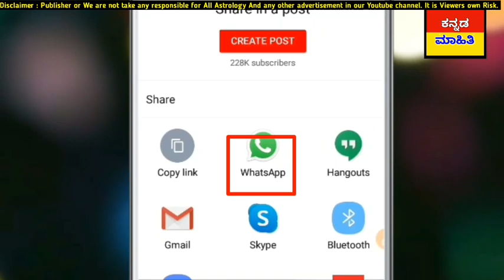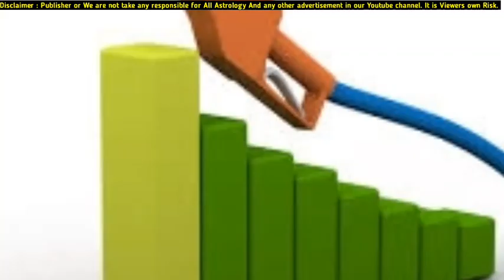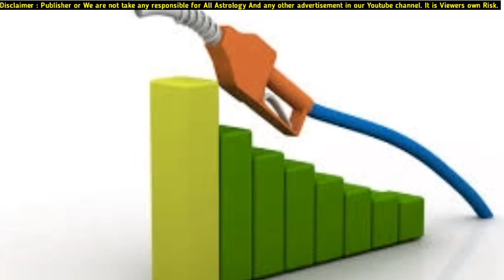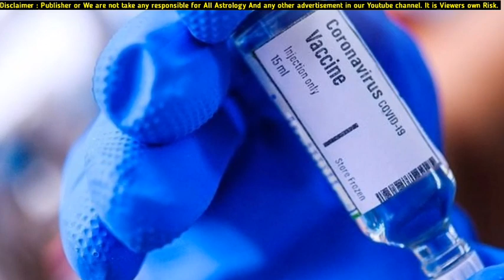😍ಇಂದು 23 ಜುಲೈ : 😨ಮತ್ತೊಮ್ಮೆ ಕರ್ನಾಟಕ ಲಾಕ್ ಡೌನ್ ಆಗುತ್ತಾ.?? 3 ನೇ ಅಲೆ ಭೀತಿ! ಪಾಲಕರು ಪೆಟ್ರೋಲ್ ಮತ್ತೆ ಏರಿಕೆ!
😍ನಾಳೆ 17 ಜುಲೈ : 😨ಮತ್ತೊಮ್ಮೆ ಕರ್ನಾಟಕ ಲಾಕ್ ಡೌನ್ ಆಗುತ್ತಾ.?? 3 ನೇ ಅಲೆ ಭೀತಿ! ಪಾಲಕರು ಪೆಟ್ರೋಲ್ ಮತ್ತೆ ಏರಿಕೆ!